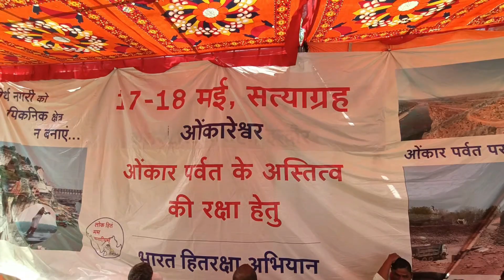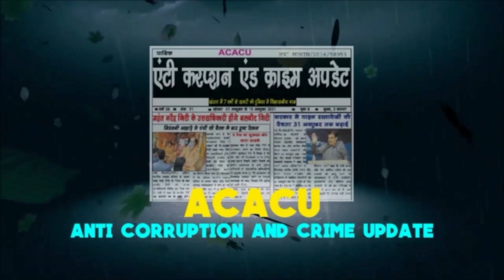Khandwa - ओमकार पर्वत की तोड़फोड़ के विरोध में धरना,बोले ना हो धार्मिक आस्था से खिलवाड़